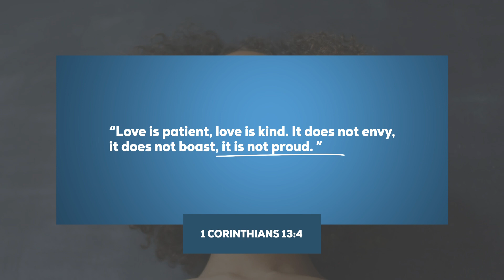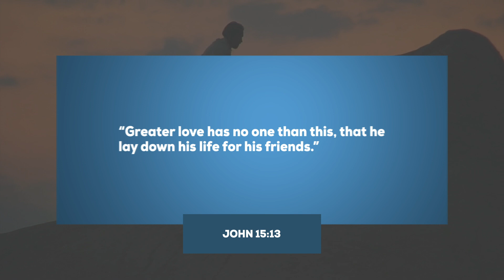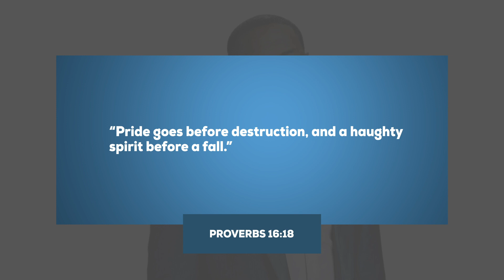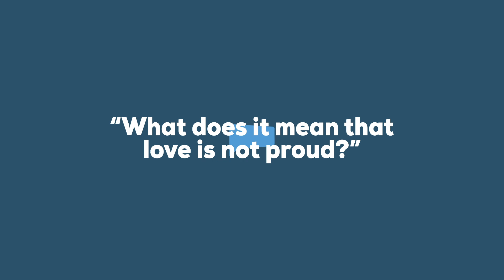What does it mean that love is not proud (1 Corinthians 13:4)?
What does it mean that love is not proud (1 Corinthians 13:4)? What does "love is not proud" mean in terms of how I show love to others?